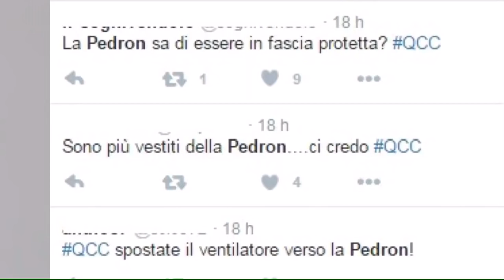Eleonora Pedron a Quelli che il calcio: sexy e disinvolta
Mise super sexy per Eleonora Pedron a Quelli che il calcio, a rischio il ‘fuori di seno’…e Twitter si scatena